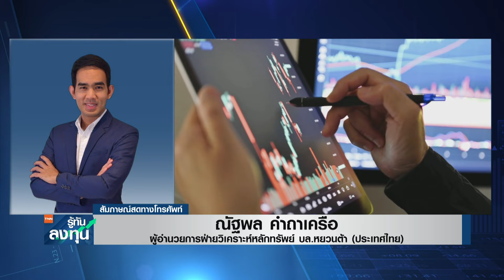ค้าปลีกเด่น! ดัน SET ปิดสัปดาห์บวกแรง I TNN รู้ทันลงทุน I 12-01-67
ประเมินทิศทางการลงทุนในตลาดหุ้นไทยกับคุณณัฐพล คำถาเครือ ผู้อำนวยการฝ่ายวิเคราะห์หลักทรัพย์ บล.หยวนต้า (ประเทศไทย)